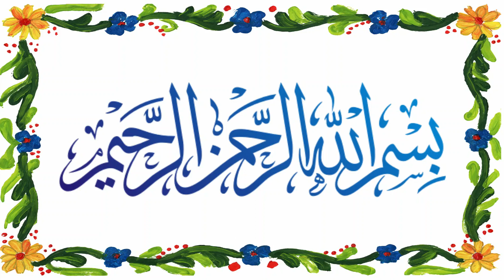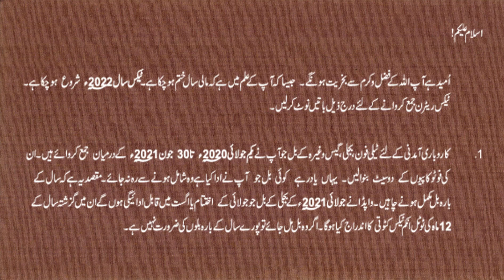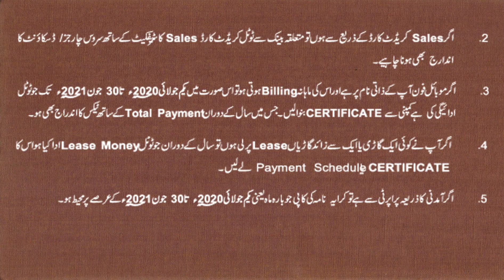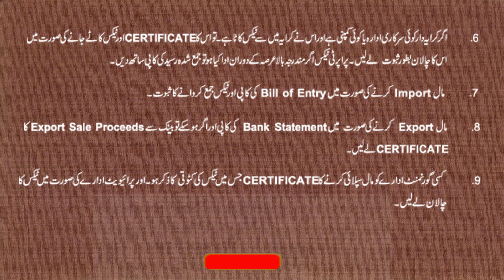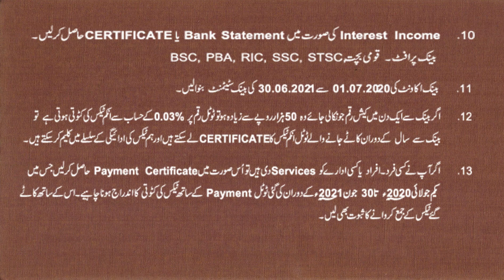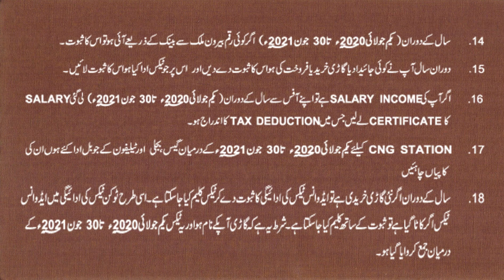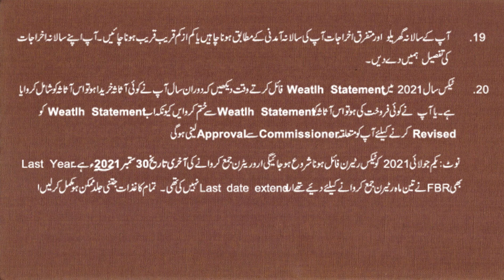DOCUMENTS REQUIRED FOR INCOME TAX RETURN TAX YEAR 2021 | how to file income tax return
salary Income tax return
Business Income tax return
documents required for income tax return tax year 2021 documents required for income tax return tax year 2021